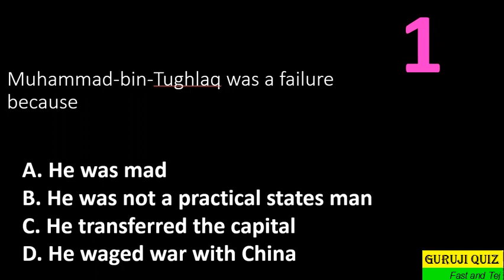Muhammad bin Tughlaq was a failure because ??